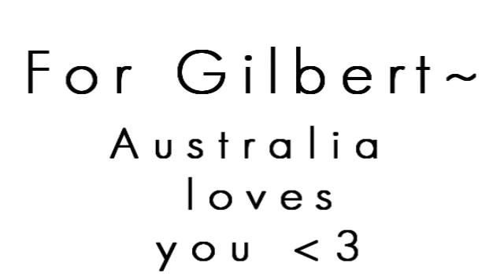They all Fall Down for James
My first SH video. :'D
I'm reletively proud of this, seeing as I tried new effects/transitions I made and whatnot.

THIS IS FOR YOU GILBO
ILY
and your hat. ; u;